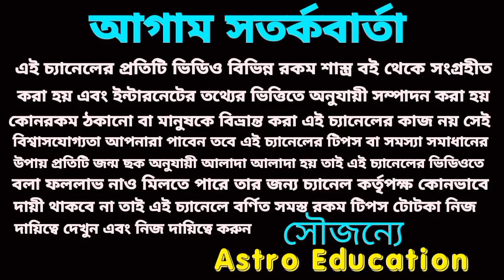special 5 Rashi star of luck arise in the sky!